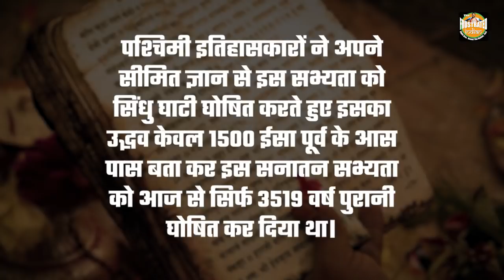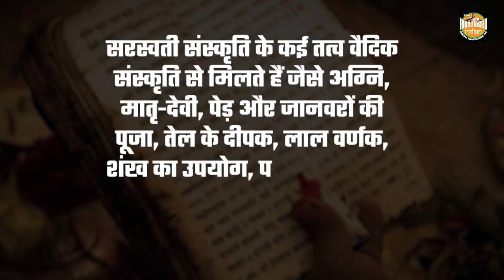Dear Divya Dwivedi – You Know Nothing